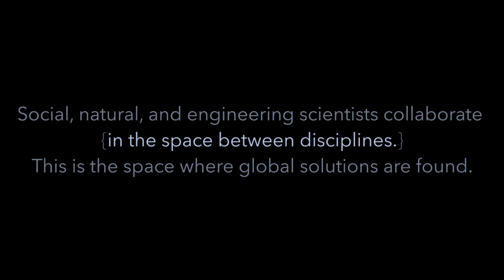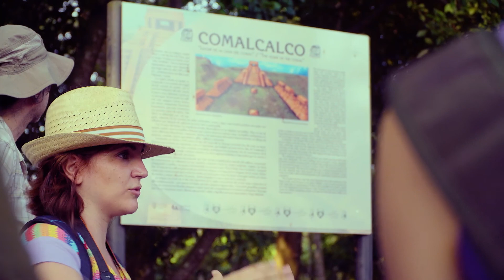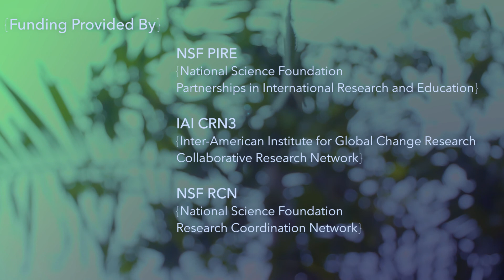PIRE: Bioenergy Across the Americas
To solve complex global challenges, like the social and environmental impacts of bioenergy development, researchers turn to PIRE.
That stands for Partnership in International Research and Education and is a program through the National Science Foundation.